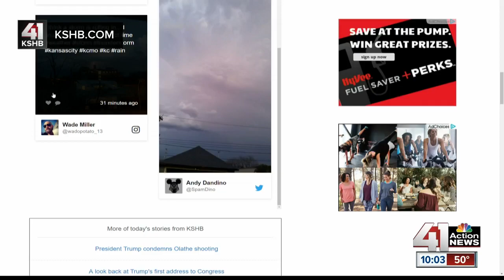One man dead after shooting at 39th, 71 Hwy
Police are investigating after a deadly shooting in Kansas City, Missouri Tuesday night.